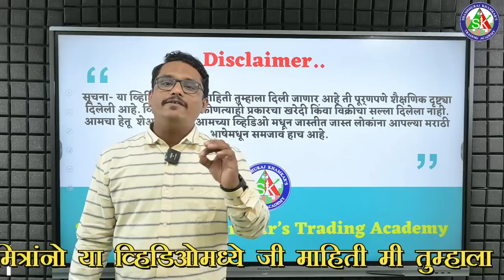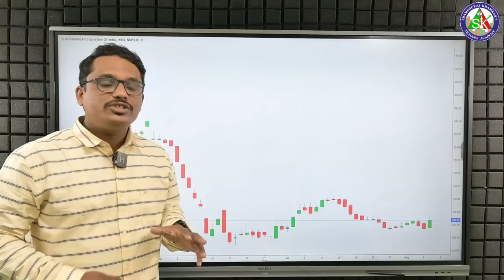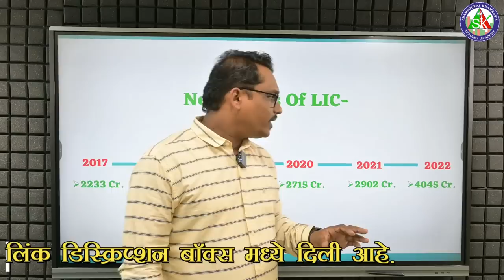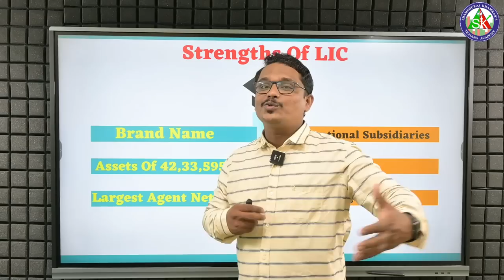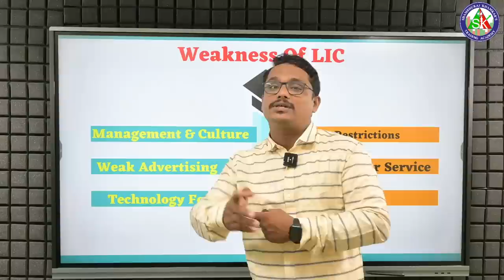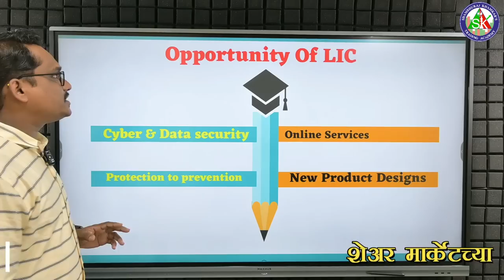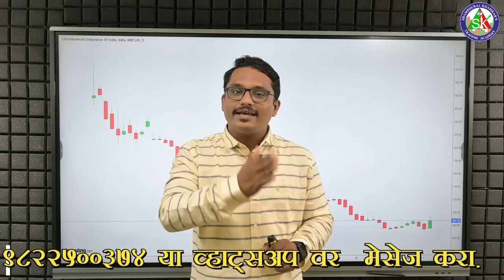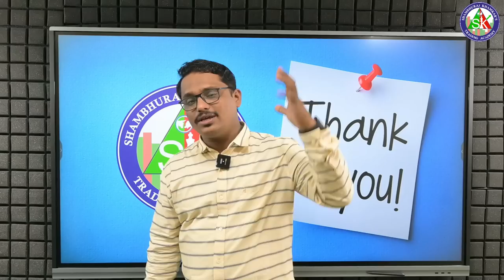LIC Buy Or Sell? LIC आता पुढे काय ? आणखी किती पडणार .